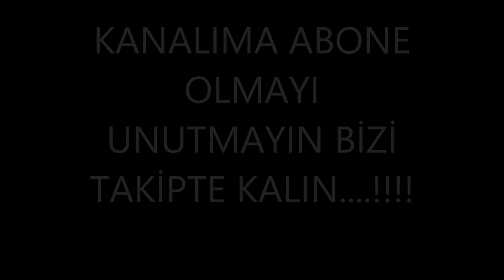SERKAN ÇALIK BIZİNEY